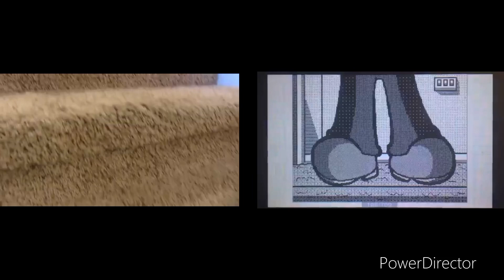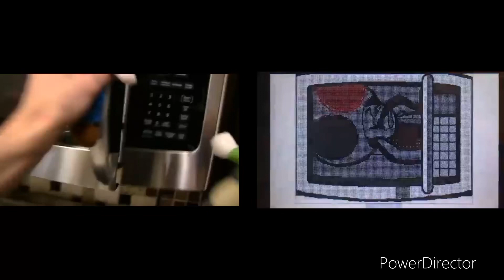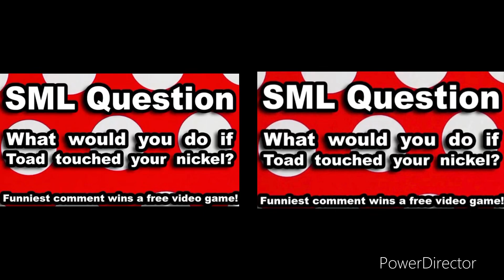SML Short: Toad’s Mistake! (2017) [Live Action x Animated]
To my girlfriend, @Tawnabandicoot4380